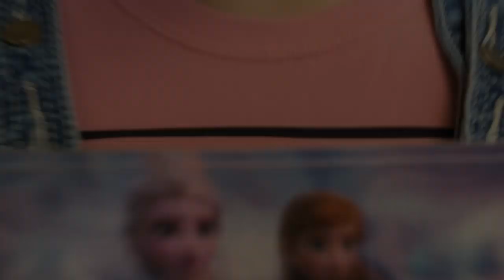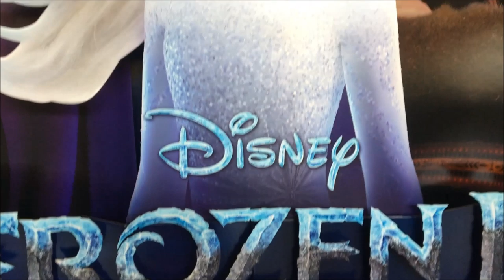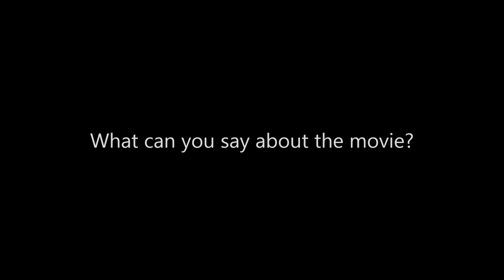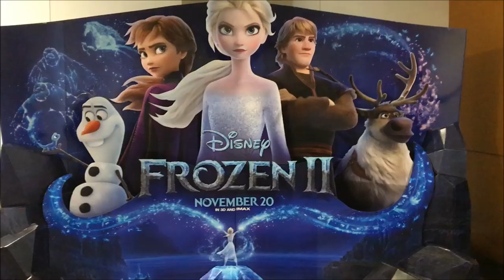FROZEN 2 Premier Showing Commentary and Movie Trailer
Frozen 2 Premier viewing | Commentary and Full Movie Trailer
Host:      Ronel Madarang

FROZEN 2 New Trailer (2019) Disney Animated Movie HD

COPYRIGHT WALT DISNEY ENTERTAINMENT.

Why was Elsa born with magical powers? What truths about the past await Elsa as she ventures into the unknown to the enchanted forests and dark seas beyond Arendelle? The answers are calling her but also threatening her kingdom. Together with Anna, Kristoff, Olaf and Sven, she'll face a dangerous but remarkable journey. In “Frozen,” Elsa feared her powers were too much for the world. In “Frozen 2,” she must hope they are enough. From the Academy Award®-winning team—directors Jennifer Lee and Chris Buck, producer Peter Del Vecho and songwriters Kristen Anderson-Lopez and Robert Lopez—and featuring the voices of Idina Menzel, Kristen Bell, Jonathan Groff and Josh Gad, Walt Disney Animation Studios’ “Frozen 2” opens in U.S. theaters on Nov. 22, 2019.

US Release Date: November 22, 2019
Starring: Kristen Bell, Evan Rachel Wood, Jonathan Groff
Directed By: Chris Buck, Jennifer Lee
Synopsis: Elsa, Anna, Kristoff and Olaf are going far in the forest to know the truth about an ancient mystery of their kingdom.